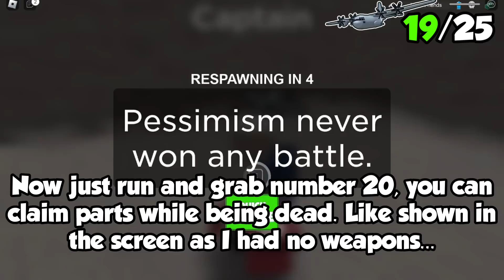All The Locations For The New AC-130 Blueprint Parts Scavenger Hunt! (Roblox Military Tycoon)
In this Roblox Military Tycoon Video, I’ll be showing brand new news on Roblox Military Tycoon AC-130 Gunship Part Location for today’s scavenger hunt event! Time Stamps are also included!
🤩Don’t click:   / sourmangoroblox.  .
🌟 Timpstamps🌟:
0:00 intro
0:45 Part 1
1:10 Part 2
1:25 Part 3
1:45 Part 4
2:03 Part 5
2:35 Part 6
2:50 Part 7
3:10 Part 8
3:30 Part 9
3:50 Part 10
4:15 Part 11
4:30 Part 12
4:55 Part 13
5:05 Part 14
5:32 Part 15
5:50 Part 16
6:20 Part 17
6:33 Part 18
6:55 Part 19
7:10 Part 20
7:29 Part 21
7:48 Part 22
8:15 Part 23
8:30 Part 24
8:50 Part 25